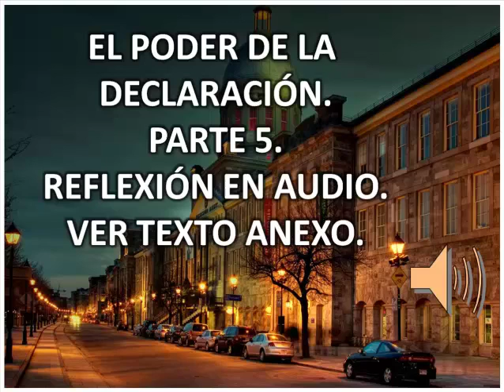EL PODER DE LA DECLARACION PARTE 5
EL PODER DE LA DECLARACION
PARTE 5
Permítame preguntarle algo: ¿Cómo cree usted que Dios ejercita Su fe? ¿Qué hizo Dios?
 Génesis 1:3
 Y dijo Dios: Sea la luz; y fue la luz. Hacer y declarar son antítesis. ¿Qué  hizo Dios cundo creó el universo? Creyó y declaró.
 Gálatas 3:12-13
 El camino de la fe es muy diferente del camino de la ley, que dice: Es mediante la obediencia a la ley que una persona tiene vida.
Pero Cristo nos ha rescatado de la maldición dictada en la ley.
 Por eso, hacer no es fe.
 Vivir bajo la ley, es una vida llena de acciones, de cumplimientos, de esfuerzo y trabajo.
 Y por supuesto que no me refiero a su carrera profesional o el trabajo diario que usted realiza, ya que la Biblia dice.
 2Tesalonicenses 3:10.
 El que no quiera trabajar, que tampoco coma.
 Les estoy hablando de que usted tenga que hacer, cumplir, o ejecutar algo para que su milagro se manifieste. Hacer algo para recibir su bendición.
Hacer algo para justificarse o salvarse. Hacer algo para recibir la aceptación de Dios.
 Ya que las acciones la ejecución de actos y cumplimientos, obras, no es la justicia que Dios desea ver en nosotros.
 Dios desea vernos hablando en justicia. Quiere que creamos y declaremos.
 Dios habló a mí corazón y dijo: “Mientras sigas haciendo y ejecutando cosas, haciendo obras en tus fuerzas, le estarás dando la victoria al diablo.
 Pero si declaras y tienes fe en lo que Mi Hijo ya ha hecho y lo declaras, estarás derrotando al diablo”.
“Mientras más subas en rango, harás menos y declararás más”

Un general, sólo tiene que dar órdenes y los subalternos las ejecutan. ¿Sabe acaso dónde se encuentra usted en este momento?.
Efesios2:6.
 Pues nos levantó de los muertos junto con Cristo y nos sentó con Él en los lugares celestiales, porque estamos unidos a Cristo Jesús.
 Usted es un rey y sacerdote.
 1Pedro 2:9 son un pueblo elegido. Son sacerdotes del Rey. Declarar y orar van de la mano, no están divorciados.